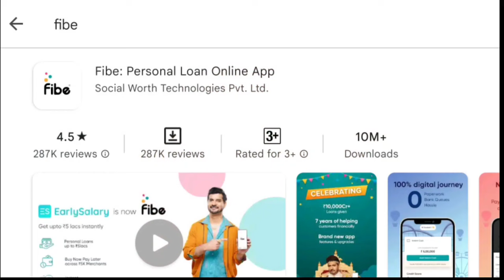Fibe Personal loan :- Honest Review 2024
Fibe personal loans are a convenient and quick way to fulfill your financial obligations. The application process is fast and you get cash instantly in your Bank Account , Low Interest Personal Loan. Zero Foreclosure Charges. No Paperwork. Upto ₹5 Lacs & 24 EMIs. Paperless Personal Loan at Low Interest, Zero Foreclosure Charges, & upto ₹5 Lacs @24 EMIs. Instant Online Disbursal. No Prepayment Charges. Same Day Cash Transfer.
But Before applying do watch this video . And know about its hidden charges and fees and many more

Time laps :-

Hidden charges of Fibe Personal Loan
How to apply fibe personal Loan
Fibe loan safe or not ?
How to close Fibe Personal Loan ?
Eligibility of Fibe Loan
Fibe personal Loan charges
Loan with fibe
is Fibe rbi aproved ?
How to close Fibe Loan ? The information provided in this communication is for general informational purposes only. I am not SEBI registered, and therefore, I am not a licensed stockbroker, investment advisor, or financial professional under SEBI's purview. The content shared does not constitute professional advice, and any reliance on it is at your own risk. I do not guarantee the accuracy, completeness, or timeliness of the information. Before making any financial, legal, or other significant decisions, please consult a qualified professional. I am not liable for any losses, damages, or consequences arising from the use of this information. I am not a registered financial advisor with the Reserve Bank of India (RBI) or any other regulatory authority. The information presented should not be considered as financial advice. All viewers are encouraged to consult with a certified financial advisor before making any financial decisions. Any actions taken based on the information provided on this channel are at your own risk. TrickyMart and its creators shall not be held liable for any losses or damages incurred as a result of the use of the information presented. Always conduct your own research and due diligence before making any financial decisions.